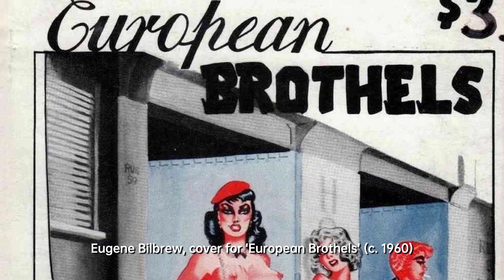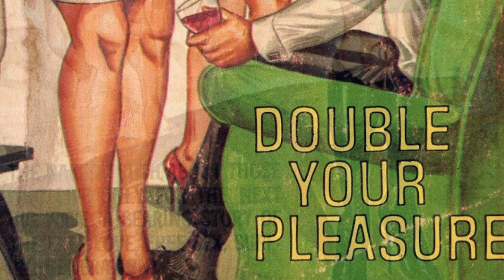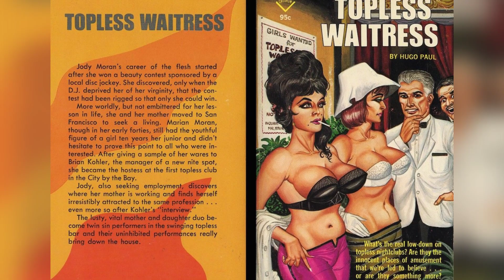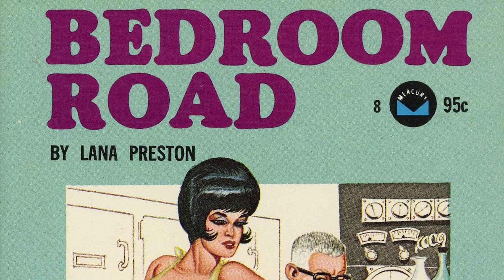Uncovering the Sensational Art of Gene Bilbrew: 1960s Pulp Fiction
Gene Bilbrew, a prolific African-American illustrator and artist, led a mysterious and unconventional life, with his death in 1974 being poorly documented. Despite giving no interviews and leaving behind no children, Bilbrew's work had a significant influence, particularly in the form of magazine illustrations for fetish titles and racy pulp fiction paperbacks. His life and body of work, largely considered pornographic at the time, have been compiled and explored in books such as "The Unsung Legacy of a Fetish Art Pioneer" and "Sin-A-Rama."